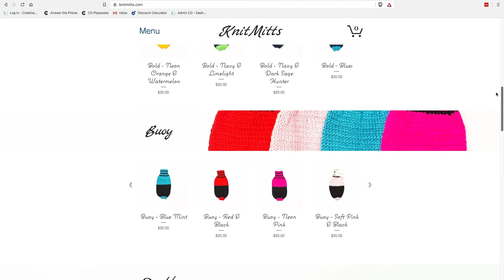Knit Mitts - Website Design & Product Photography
Check out the Website Design & Product Photography for Knit Mitts by Creative Outfit.